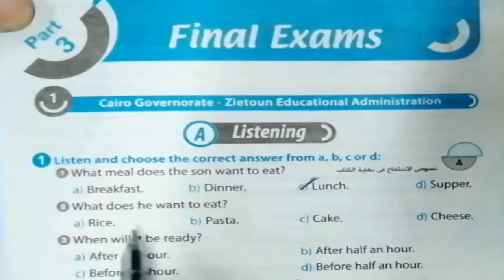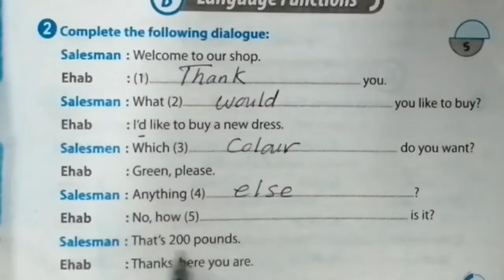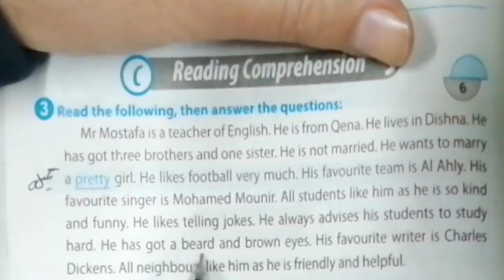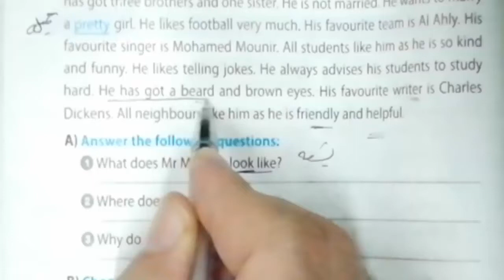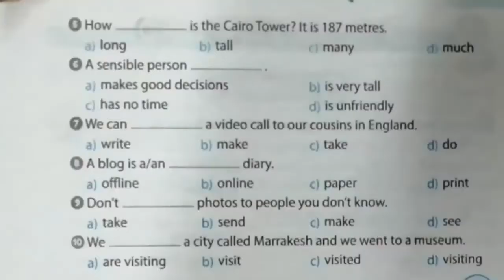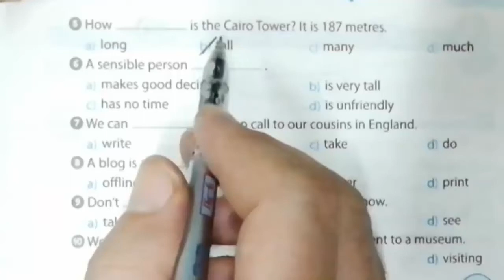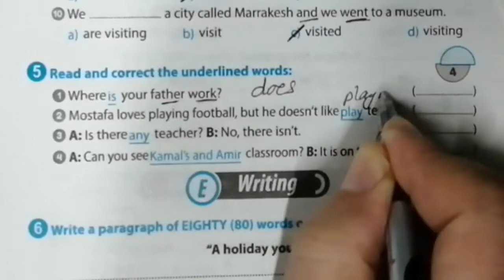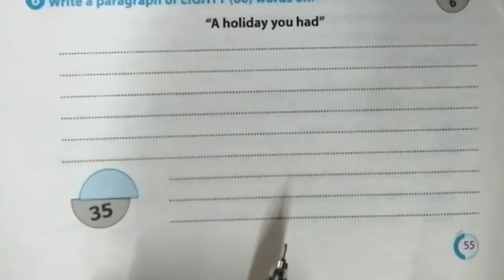اجابة اختبارات ملحق جيم الاول الاعدادى ترم أول